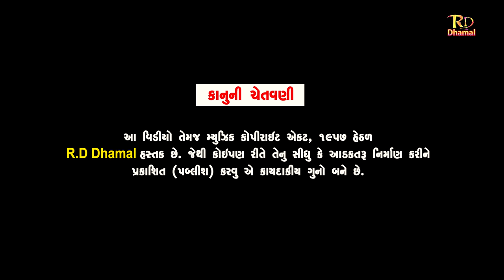Sanskari vahu | Sansakari dikri | Gujrati short film | RD Dhamal Present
Artist : Neeta Rathod, Jaydip Chauhan, Jalpa Umraniya, Kapil
Writer : Kishor Thakkar
D.O.P : Himanshu Prajapati, Chandresh Lalkiya
Director & Edit By : Jitesh Prajapati
Producer : RD Dhamal Jitesh Prajapati
Sp. Thanks : Mahadev Mandir Panchpipla & Ashok Morbiya